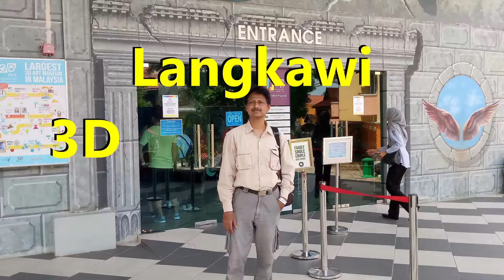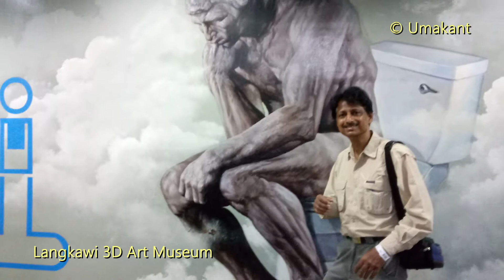Langkawi- 3D Art Museum- Photo Album